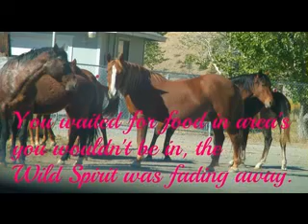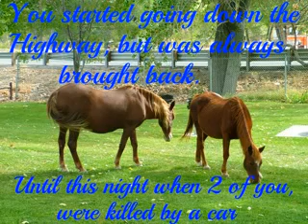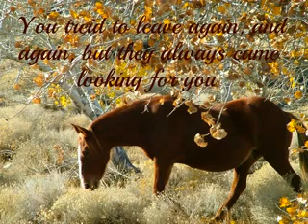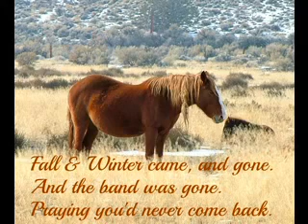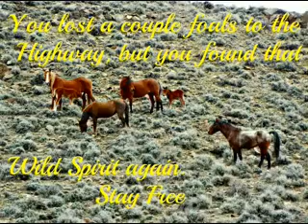Santa Maria Band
Wild Horses Let them be FREE